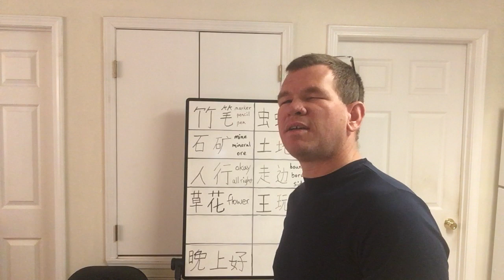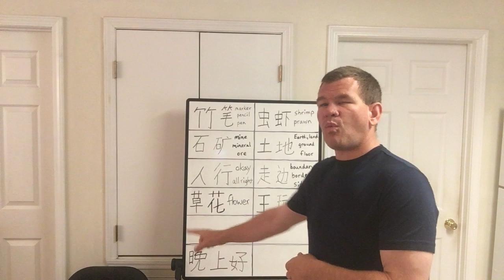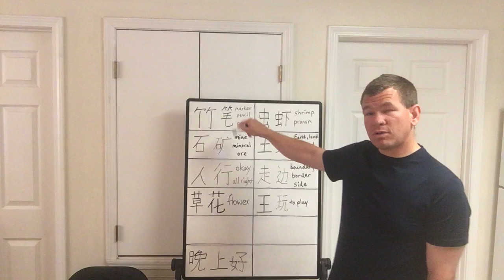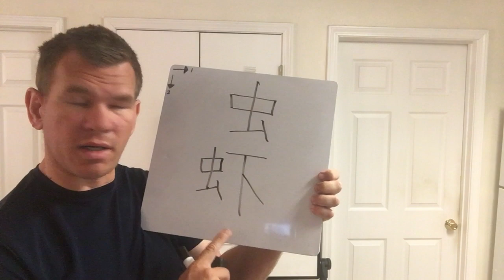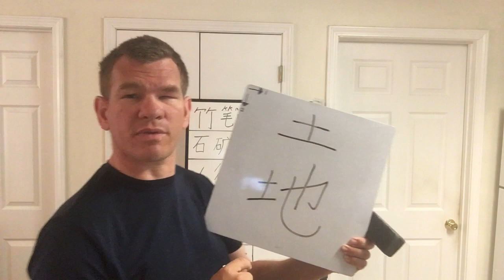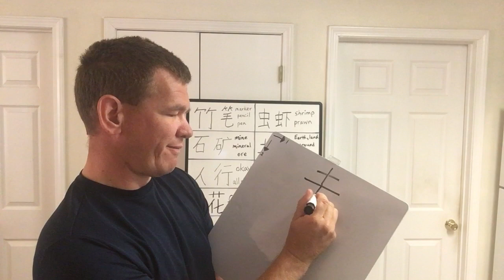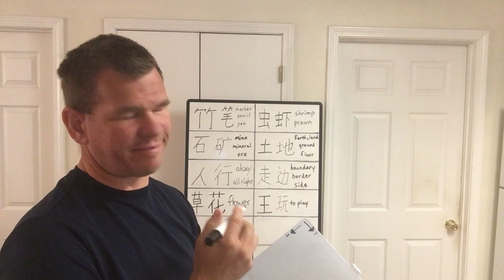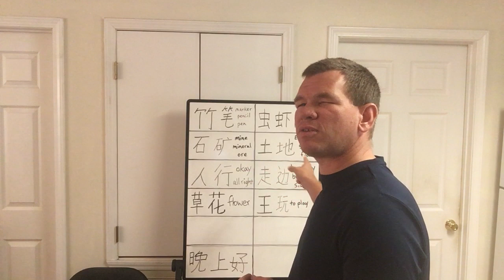8 more radicals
In this video, we will go over eight additional characters plus their radical forms.